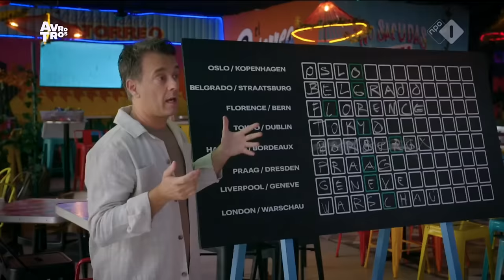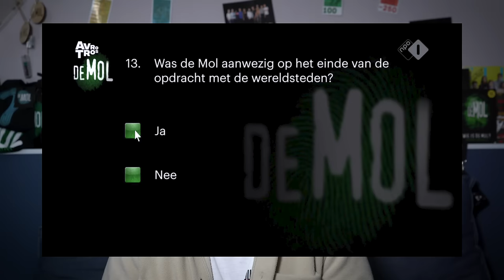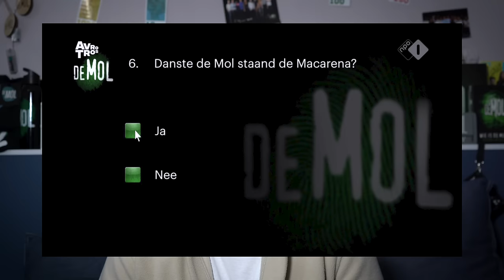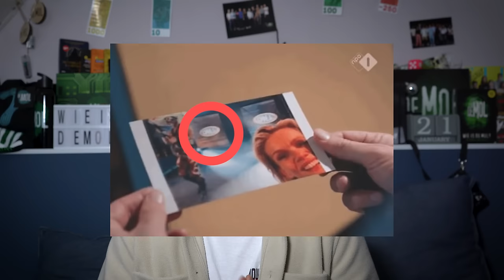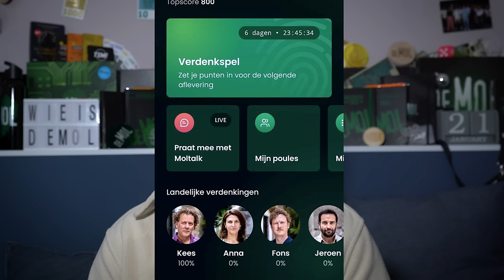DIT IS DE MOL!! | Wie Is De Mol? 2024 (Hints)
_In deze video is de identiteit van de Mol nu bijna duidelijk, opdracht titels die naar de Mol wijzen én de Mol zit op dezelfde stoel als de afgelopen afvallers??_

© TIM!